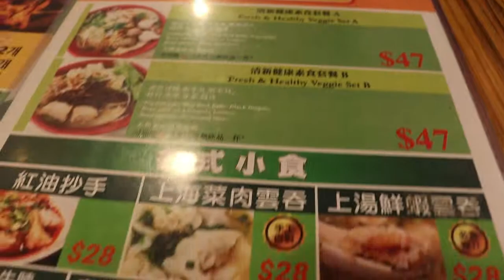Monster Ramen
Chinese Noodle Restaurant!

Let's GO!